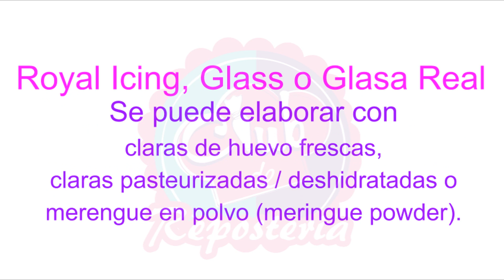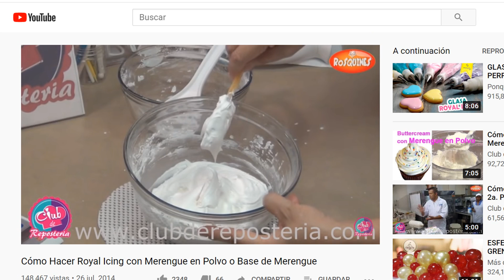Royal Icing, Glasa Real o Glass y todos los USOS que tiene │Club de Reposteria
El royal icing, glasa real o glass, es una mezcla de clara de huevo y azúcar pulverizada que se emplea de muchas maneras en repostería. Se utiliza para decorar tortas, cupcakes, galletas y dulces en general.

Se puede elaborar con claras de huevo frescas, claras pasteurizadas/ deshidratadas o con merengue en polvo (meringue powder).
Una receta estándar se elabora con una clara de huevo grande y aproximadamente 250 gr. de azúcar pulverizada.

Se puede utilizar en varias consistencias agregando un liquido (ya sea agua o jugo de limón):
*En su consistencia más dura sirve para aplicar con boquillas de puntas medianas y grandes. Las decoraciones quedan bien definidas, firmes y estables.
*En consistencia media se usa con boquillas de puntas pequeñas para hacer bordes finitos, escribir, bordar, hacer trabajo de extensión y filigrana.
*En consistencia líquida es ideal para cubrir y decorar galletas, para hacer figuras con la técnica de color flow, para pintar sobre fondant y como glaseado sobre productos horneados como pastelitos, donuts, rollos de canela, pan danés, etc.